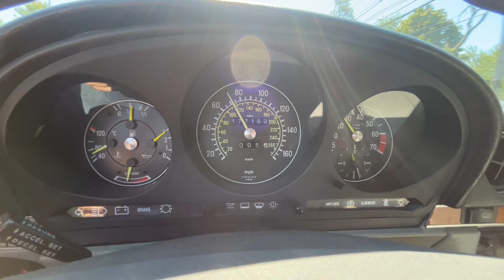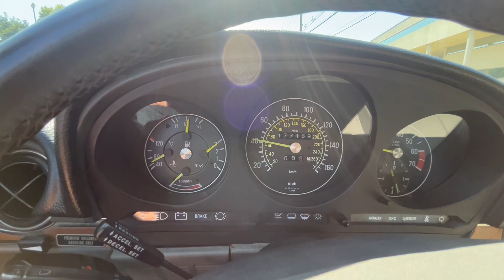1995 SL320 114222